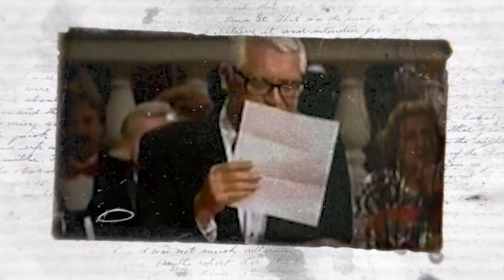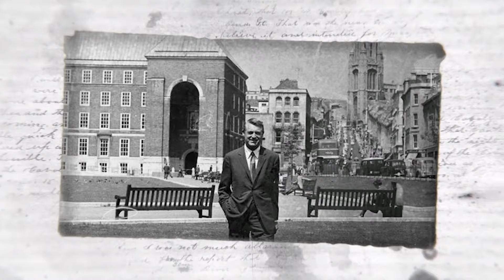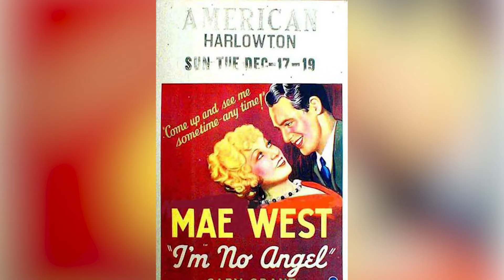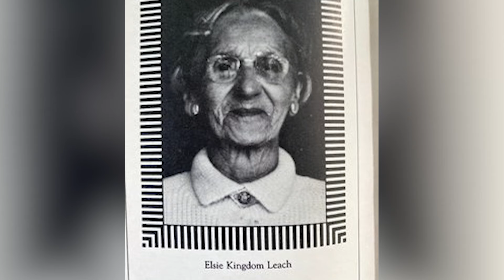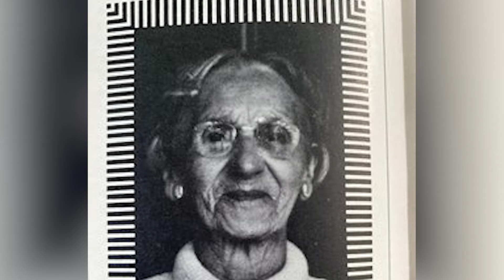Cary Grant’s Wife Opens Up About Actor’s Real Life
Cary Grant was the kind of man who could walk into a room and immediately command attention. The men admired him, while the women were drawn to his suave, debonair persona. He wasn’t just good-looking, he was the epitome of cool, the definition of what every man of his era aspired to be. Cary Grant was, quite simply, everything.